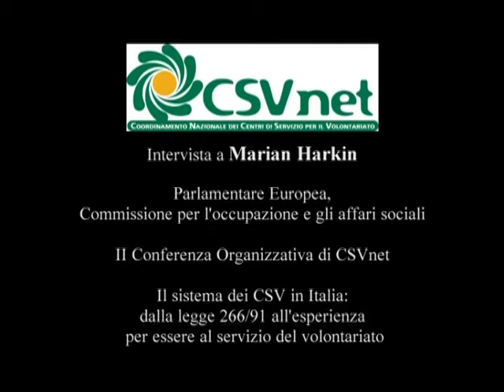Apertura II Conferenza Organizzativa di CSVnet - Harkin ITA (18/11/2010)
Roma 26 ottobre 2010. Il sistema dei CSV in Italia: dalla legge 266/91 all\'esperienza per essere al servizio del volontariato. Rapporto 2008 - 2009 dei CSV e primo Bilancio di Missione di CSVnet.